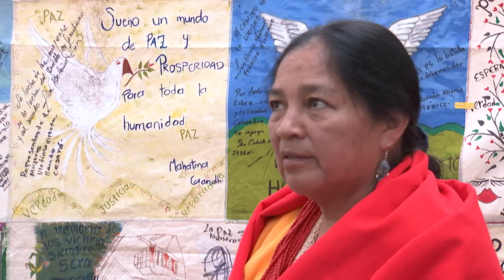La reparación es el camino del perdón